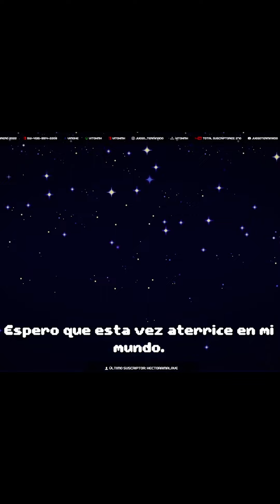Cadence of Hyrule | Ending